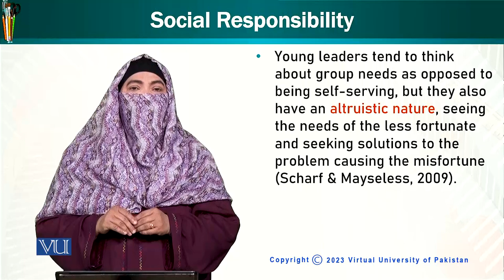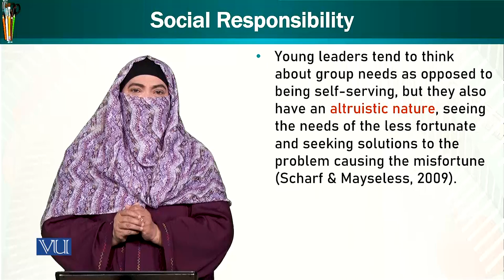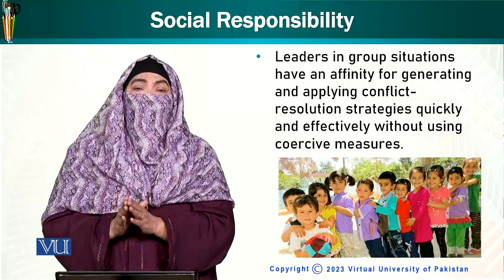Social Responsibility | Trends & Issues in Early Childhood Education | ECE402_Topic125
Topic125: Social Responsibility,
By Dr. Afifa Khanam